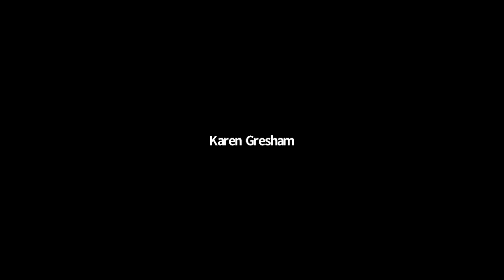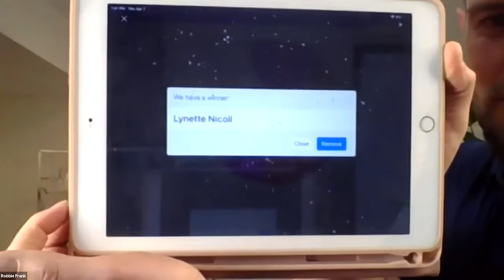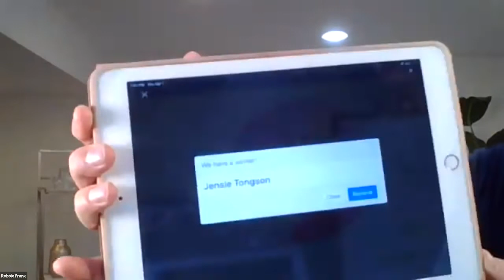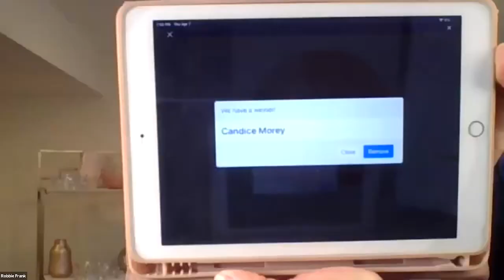4/7 Customer Appreciation Event